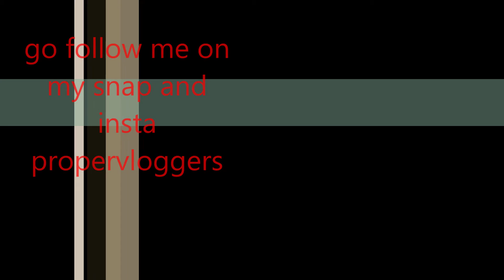pvp build battle